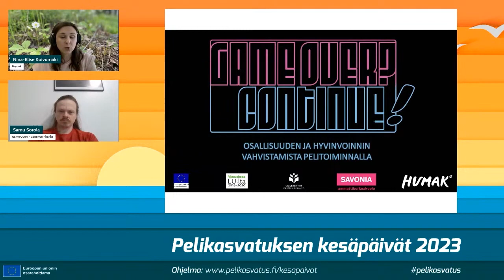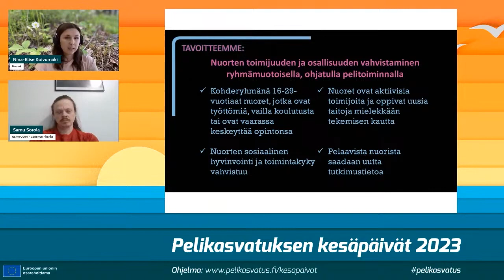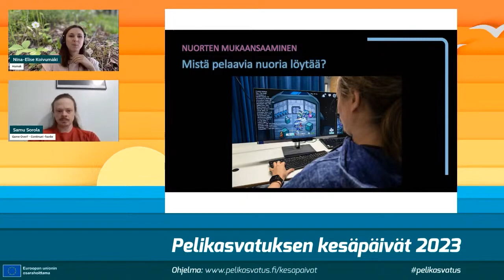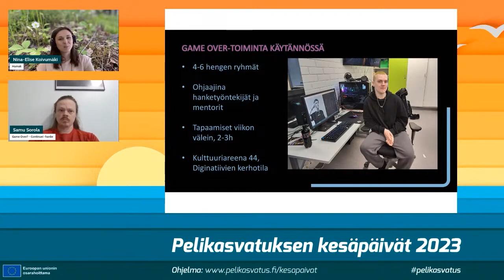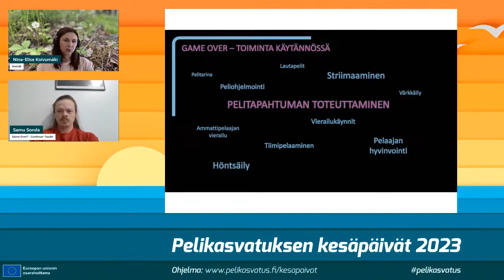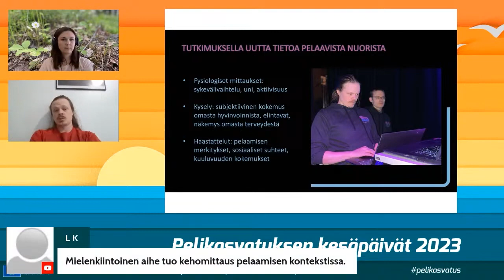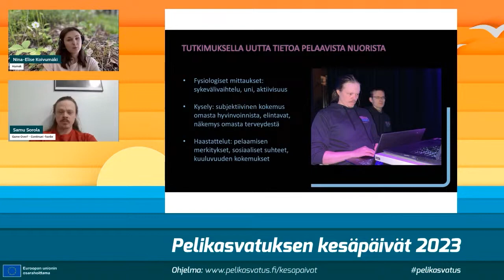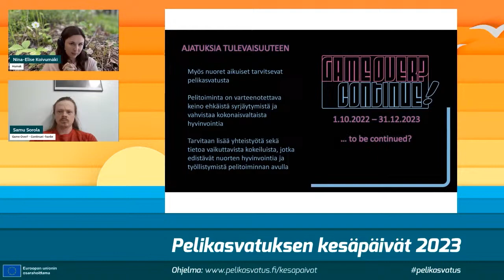Game Over? – Continue -hankkeen esittely. Nina-Elise Koivumäki, Savonia, Humak & UEF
Pelaamisesta innostuneet, mutta vailla työ- tai koulutuspaikkaa olevat 16-29-vuotiaat nuoret osallistuvat ryhmätoimintaan, jossa he pääsevät harjoittelemaan erilaisia opintoihin ja työelämään kiinnittymistä ja motivoitumista tukevia taitoja yhdessä pelaten ja pelitapahtumaa järjestäen.